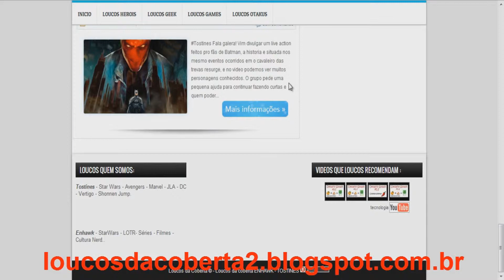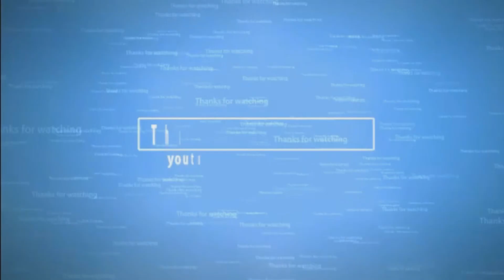The Last Door | Capítulo 3 - As quatro testemunhas | #11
Gameplay by: Jaywill_xsi

Comando GTAOnline: SplashGamesBR [SGBR]

Clã no Call of Duty Ghosts [QUAC]

Skype: splash_gamesex